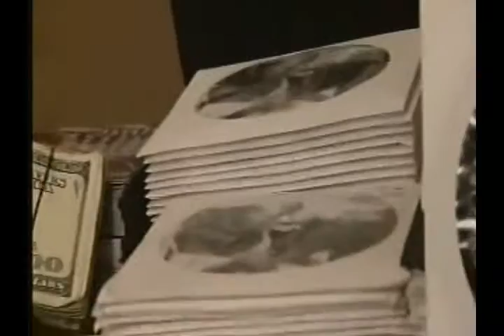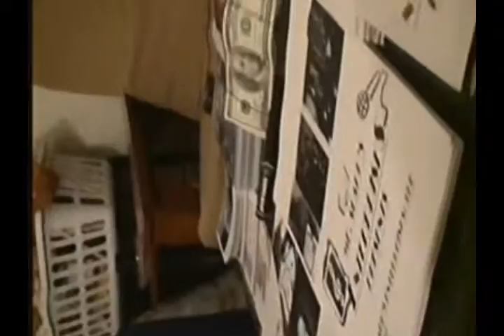BITCH HOW YOU DOING BITCH?(VERSION 2)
BITCH HOW YOU DOING BITCH IS THE ULTIMATE PIMP/HOE ANTHEM.THIS VIDEO DESERVES 2 MILLION VIEWS.YOU TUBE USERS WELCOME TO MR.SLAPP WORLD WE ARE GOING TO MAKE GHETTO HISTORY.THE GHETTO HUGH HEFNER MR.SLAPPA BITCH.THIS SONGS WAS MADE FOR PROSTITUTES PIMPS HUSTLERS MACKS GAME SPITTERS ALL RACES.WHETHER YOU ARE FROM CANADA,JAPAN,ANTARCTICA,ENGLAND,AUSTRALIA AFRICA,RUSSIA,CHINA OR AMERICA YOU WILL LOVE THIS SONG ITS THE GREATEST SONG OF ALL TIME SHARE WITH YOUR FRIENDS AND ESPECIALLY WITH HATERS.THANK YOU TO ALL MY SUPPORTERS FROM MR.SLAPP THE GHETTO PRESIDENT THE BEST FREESTYLE RAPPER OF ALL TIME. KISS MY NUTS YOU BISH...